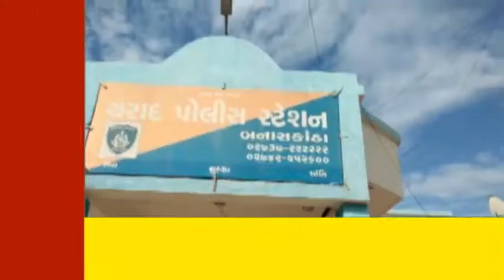SPEEDNEWS17 ભોરડુંમાં થતાં ગેરકાયદેસર ખનનનું કવરેજ કરવા ગયેલા પત્રકાર પર જાનલેવા હુમલાનો પ્રયાસ કરાત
ભોરડુંમાં થતાં ગેરકાયદેસર ખનનનું કવરેજ કરવા ગયેલા પત્રકાર પર જાનલેવા હુમલાનો પ્રયાસ કરાતા ચકચાર

આવા લુખ્ખા તત્વો સામે કોઈ કાર્યવાહી કરાશે કે કેમ..?

સરકાર ભલે ગેરકાયદેસર રીતે ખનન કરી સરકારને નુકશાન પહોંચાડતા શખ્સો સામે કડક કાર્યવાહી કરવાની કડક સૂચનાઓ આપતી હોય પરંતુ કેટલાક માથાભારે તત્વો સુધરવા તૈયાર નથી, ત્યારે થરાદ તાલુકાના ભોરડું ગામે ગેરકાયદેસર રીતે થતા ખનનનું કવરેજ કરવા ગયેલા એક પત્રકાર પર જાન લેવા હુમલાનો પ્રયાસ કરાયો હતો, જોકે જયાં ત્યાં ગેરકાયદેસર રીતે ખનન કરી સરકારને નુકશાન પહોંચાડતા શખ્સોએ જાણે કે રોફ જમાવતા હોય તેમ મનસ્વી રીતે ખનન કરી રહ્યા હોઈ થરાદના પત્રકાર મહેન્દ્રભાઈ ઓઝા જેઓ ગત રોજ ભોરડું ગામે કવરેજ કરવા જતાં ત્યાં કરશનભાઈ અદાભાઈ પટેલ નામનો શખ્સ ત્યાં ધસી આવી જેમ તેમ વાણીવિલાસ કરી તેમને મારી નાખવાના ઈરાદાથી ગાડી પાછળ કરી હતી પરંતુ જેમતેમ કરીને ગાડીથી શખ્સનો પીછો છોડાવ્યો હતો. ત્યારે આ બાબતે અરજદાર મહેન્દ્રભાઈ ઓઝાએ થરાદ આવી થરાદ પોલીસ મથકે લેખિતમાં અને મામલતદાર, ખાણ ખનીજ વિભાગ ગાંધીનગર ખાતે રજુઆત કરી હતી, જોકે આ બાબતે થરાદ પોલીસ આવા માથાભારે તત્વો સામે કોઈ કાર્યવાહી કરશે કે પછી રાજકીય પક્ષોનો લાગવગથી પોલીસ આવા માથાભારે શખ્સોને સબક શીખડાવવાનું ટાળે છે એતો આવનારો સમય જ સાબિત કરશે, પરંતુ હાલમાં તો દેશની ચોથી જાગીર પર હુમલાનો પ્રયાસ થયાનો કિસ્સો સામે આવતા પત્રકાર આલમમાં ભારે ખળભળાટ સાથે આવા માથાભારે તત્વો સામે રોષ ભભૂકી ઉઠ્યો છે. S.B. Purohit Banadkantha